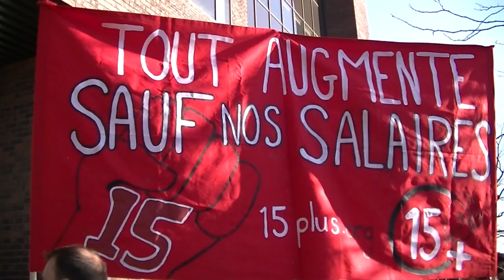Un 15 avril pour 15$/h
Voici un court reportage sur la manifestation du 15 avril pour un salaire minimum de 15$ de l'heure au Québec. Le salariat restera toujours un système profondément inégalitaire: 15$/h, c'est simplement le minimum de la décence.